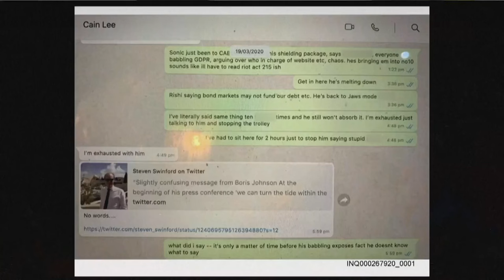Rishi Sunak compared handling Covid to the film Jaws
Rishi Sunak espoused “Jaws w**k” in communicating how the government should handle Covid, debating whether the mayor in the blockbuster shark attack movie was right to keep the beaches open.

A message sent by Dominic Cummings during the early stages of the pandemic revealed the ex-Downing Street chief of staff’s frustration at Mr Sunak’s approach, as well as “stopping the trolley” - a reference to Boris Johnson.

“Rishi saying bond markets may not fund our debt etc, he’s back to Jaws mode w**k,” Mr Cummings said.

In a sweary tirade, he said: “I’ve literally said the same thing ten f times and he still won’t absorb it. I’m exhausted just talking to him and stopping the trolley.”